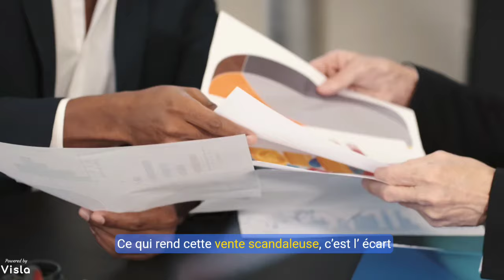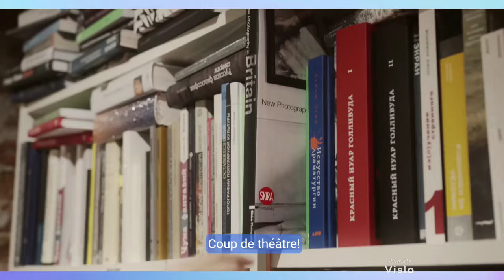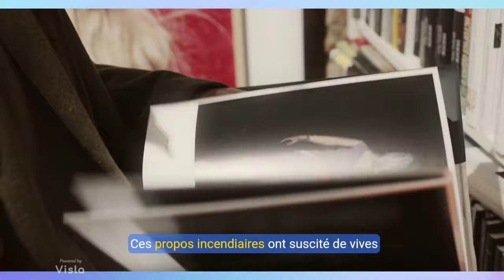⚠️ Persona non Grata: L’ambassadeur émirati expulsé d’Algérie?!💣 | 🇫🇷🇩🇿 Xavier Driencourt Corrompu..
Dans cette vidéo, nous plongeons au cœur de deux scandales diplomatiques qui secouent l'Algérie. L'ancien ambassadeur de France, Xavier Driencourt, est accusé d'être impliqué dans une transaction immobilière opaque, tandis que l'ambassadeur des Émirats Arabes Unis en Algérie est déclaré "persona non grata" pour avoir envenimé les relations bilatérales. Découvrez comment ces affaires révèlent des tensions géopolitiques profondes entre ces nations. Ne ratez pas cette analyse complète des dessous de la diplomatie internationale !